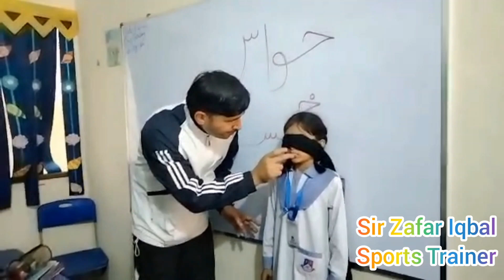Students motivational activity